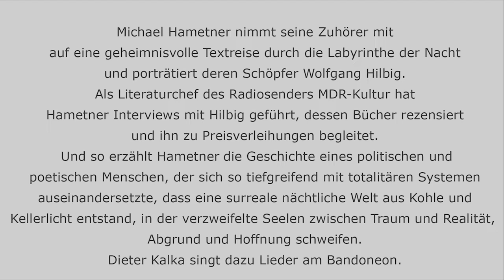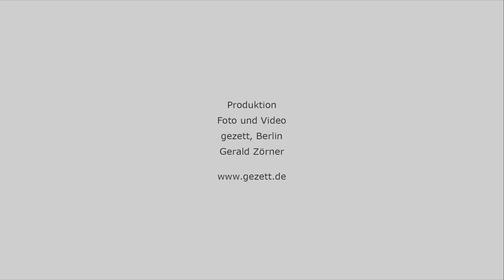Michael Hametner, Wolfgang Hilbig Dichterporträt mit Dieter Kalka am Bandoneon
Wolfgang Hilbig Dichterporträt

Lesung und Regie Michael Hametner,

am Bandoneon Dieter Kalka am 03. Nov. 2021
Eine Gemeinschaftsveranstaltung der Wolfgang-Hilbig-Gesellschaft
und der Zentralbibliothek Dresden.
Gefördert vom Sächsischen Landtag.
und dem Landesbeauftragten zur Aufarbeitung der SED-Diktatur.

Internationales Wolfgang-Hilbig-Jahr 2021
Michael Hametner nimmt seine Zuhörer mit
auf eine geheimnisvolle Textreise durch die Labyrinthe der Nacht
und porträtiert deren Schöpfer Wolfgang Hilbig.
Als Literaturchef des Radiosenders MDR-Kultur hat
Hametner Interviews mit Hilbig geführt, dessen Bücher rezensiert
und ihn zu Preisverleihungen begleitet.
Und so erzählt Hametnerdie Geschichte eines politischen und
poetischen Menschen, der sich so tiefgreifend mit totalitären Systemen
auseinandersetzte, dass eine surreale nächtliche Welt aus Kohle und
Kellerlicht entstand, in der verzweifelte Seelen zwischen Traum und Realität,
Abgrund und Hoffnung schweifen.
Dieter Kalka singt dazu Lieder am Bandoneon.
Produktion
: Foto und Video
 gezett, Berlin,
Gerald Zörner